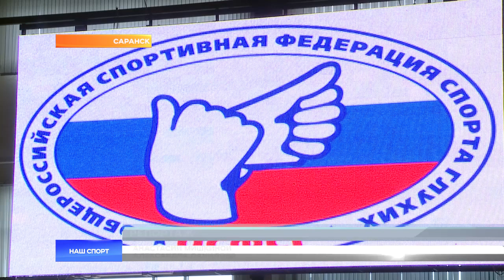Чемпионат России по легкой атлетике среди глухих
Нынешней зимой в Саранске проходит целый цикл соревнований по легкой атлетике. Очередным стартом, который принимает манеж спорткомплекса Мордовия, стал Чемпионат России по легкой атлетике в помещении среди глухих спортсменов.